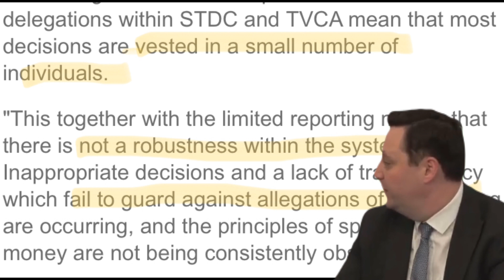Any old mechanisms